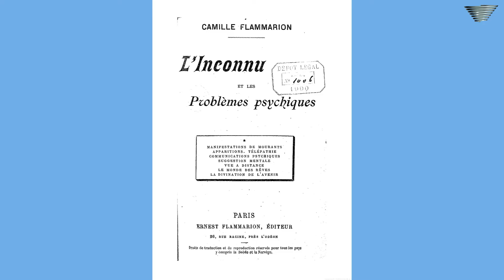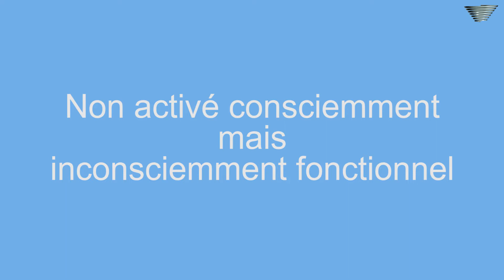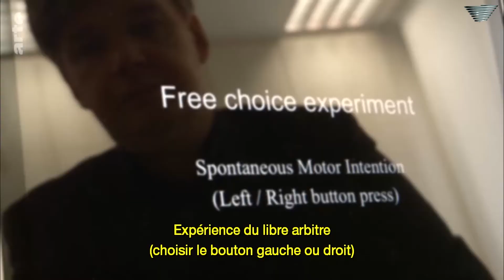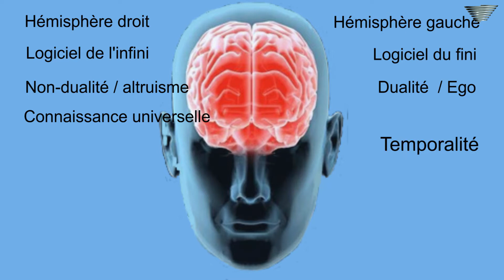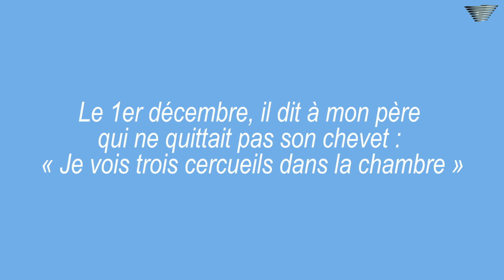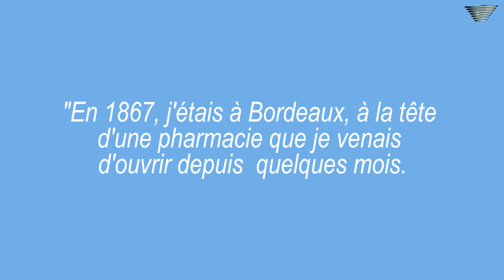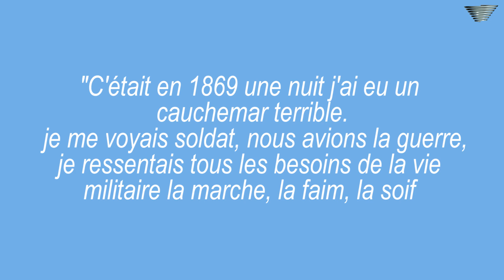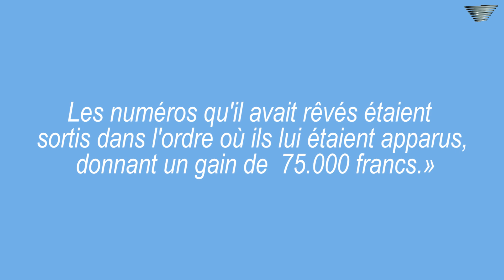Les rêves prémonitoires par Camille Flammarion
Camille Flammarion, le plus célèbre des écrivains scientifiques de son temps  a rassemblé des centaines de témoignages de faits médiumniques et de rêves prémonitoires.